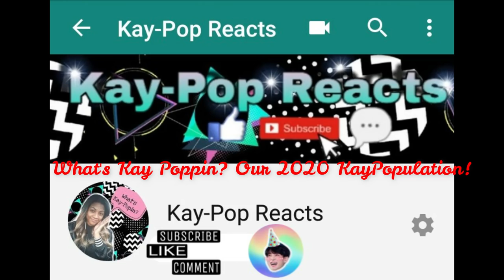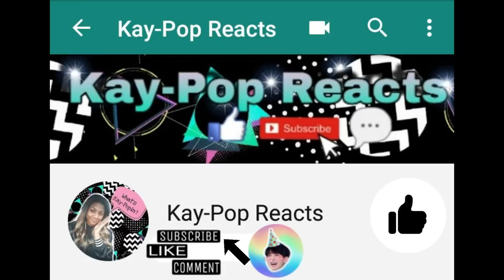Reaction| BLACKPINK'S (LalisaManoban) Lisa teaching EXO's The Eve to trainees (Youth With You)| 블랙핑크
Lisa's critiques do definitely help. I hope you all enjoy.

My Reaction to 중2병 - 다모임 (염따, 더 콰이엇, 사이먼 도미닉, 팔로알토

Thank you for the support, let me know any of your requests. Not everyone will like what you like and that's ok just remember 💚 You are your own beautiful. 😁

(other sources):
Youtube, Instagram, and Google for some of  the additional added in pictures.

**no intention to copyright **